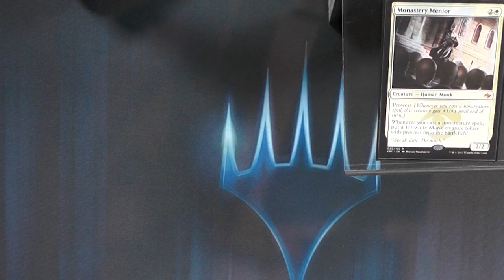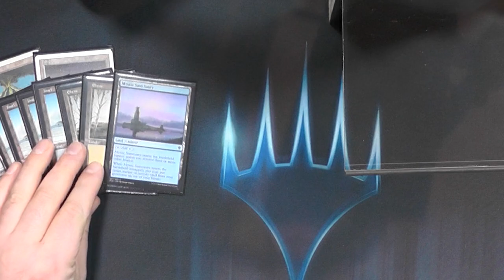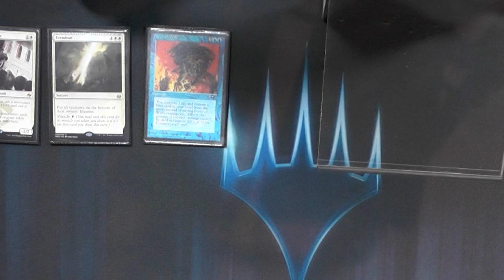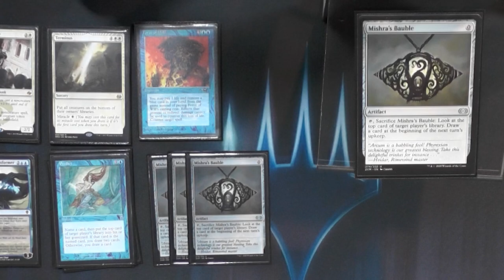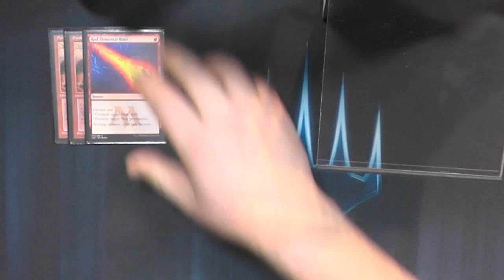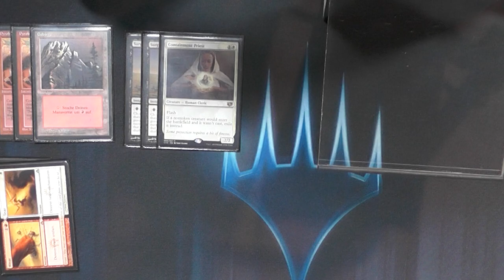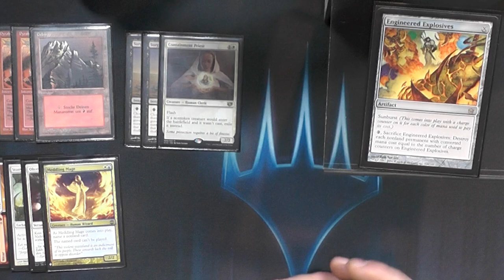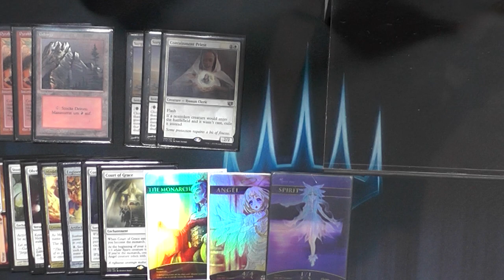Mentor Miracles [Legacy MTG Deck Tech]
Direkt nach den Bannings hier ein frisches DeckTech.
Der gute Freddy zeigt euch was er aktuell spielt, jetzt da der Bannhammer gefallen ist und sein geliebtes Snowko aktuell kein Deck mehr ist.

0:00 Intro
1:23 Manabasis
2:30 Kreaturen
3:30 Zauber
7:50 Sideboard
14:20 Outro